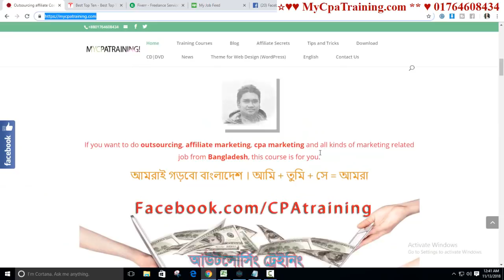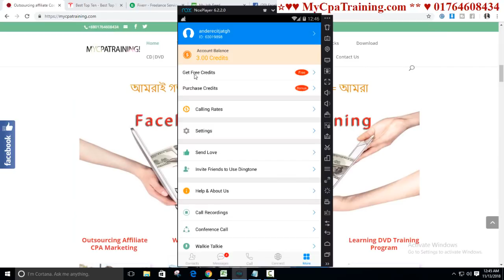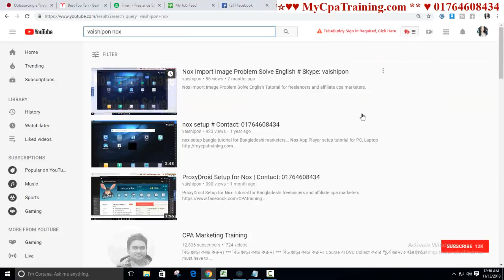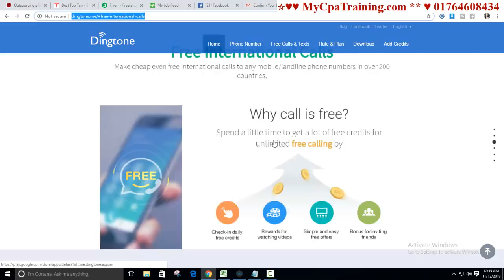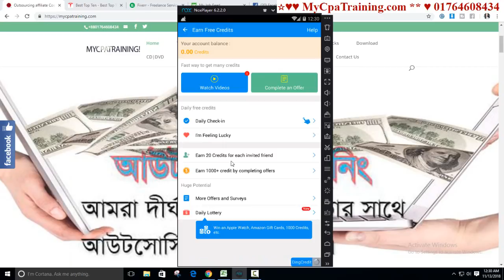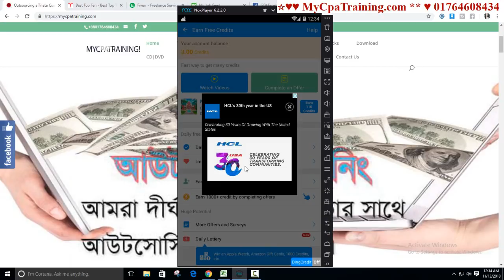Free USA Phone Number for SMS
Skype : vaishipon
ধন্যবাদ

Free USA Phone Number for SMS Marketing.

গুরুত্বপূর্ণ টিউটোরিয়াল

freeusaphonenumber smsmarketing অনলাইন ইনকাম, ফ্রীল্যানসিং না এফিলিয়েট মার্কেটিং নাকি সি পি এ মার্কেটিং ?
এই অফার সীমিত সময়ের জন্য।
১২ বৎসরের অভিজ্ঞতা ২ লাইনে বোঝানো যাবেনা, তার পর ও বলার চেষ্টা করছি।
১. ডিজিটাল মার্কেটিং নলেজ
২. আমাজন এফিলিয়েট একাউন্ট
৩. আমাজন এফিলিয়েট ওয়েব সাইট
১. ডিজিটাল মার্কেটিং নলেজ
২. মেক মানি এফিলিয়েট একাউন্ট
৩. মেক মানি এফিলিয়েট ওয়েব সাইট
১. ডিজিটাল মার্কেটিং নলেজ
২. টি শার্ট এফিলিয়েট একাউন্ট
৩. টি শার্ট এফিলিয়েট ওয়েব সাইট
১. ডিজিটাল মার্কেটিং নলেজ
২. সি পি এ মার্কেটিং একাউন্ট
৩. সি পি এ মার্কেটিং অফার এর জন্য ওয়েব সাইট